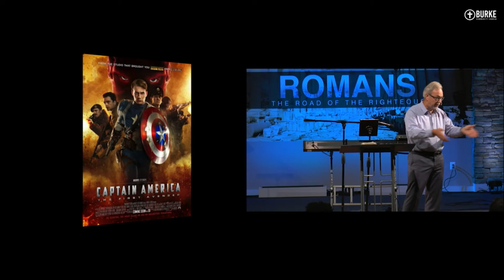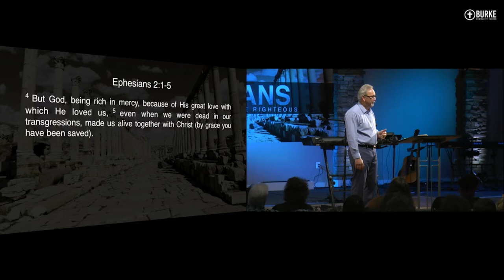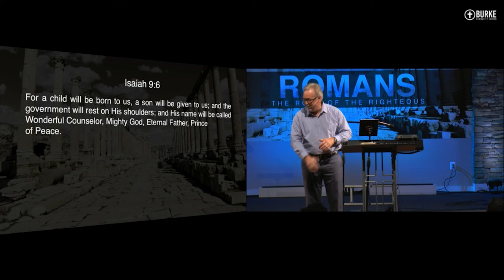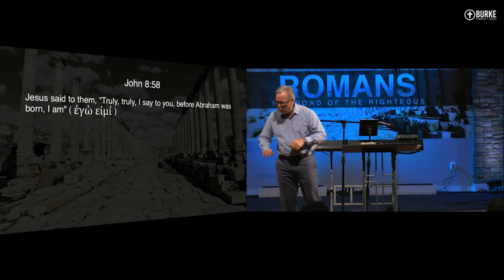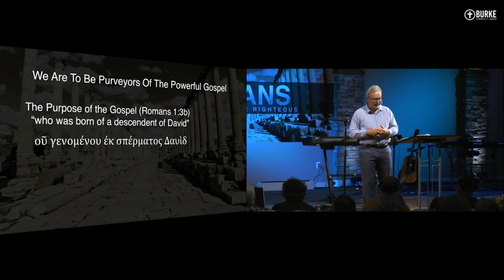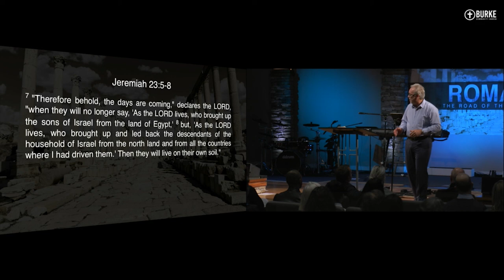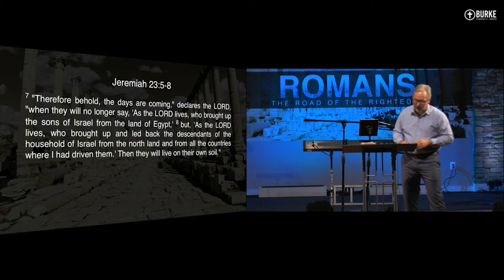The Power of the Gospel: Romans 1 Part 2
The gospel is so powerful it can bring about radical transformation in our lives and in our world. This is apparent through the study of the book of Romans and Dr. Marty Baker is here to guide us through.